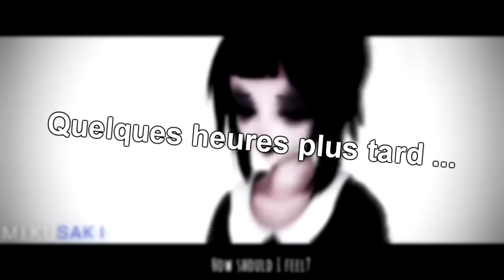LA BOOBS ROOM !! :O - HORREUR MAP GMOD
La salle secrete dans laquelle se cache ce que tout bon aventurier cherche en se monde !